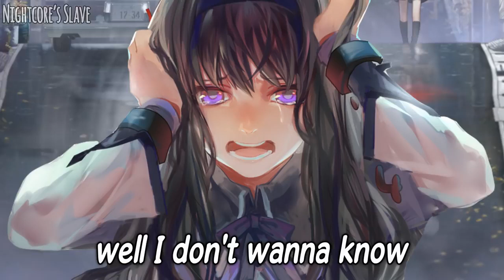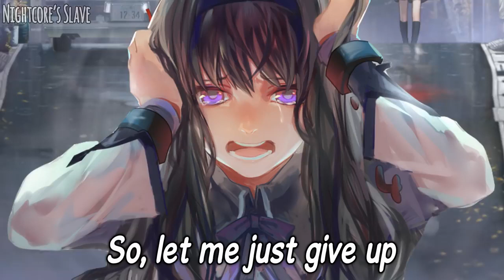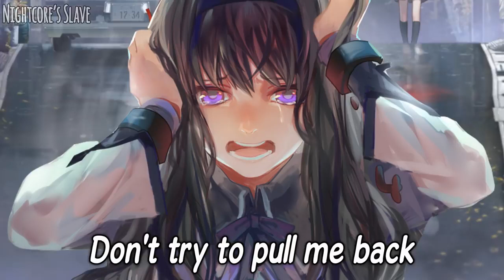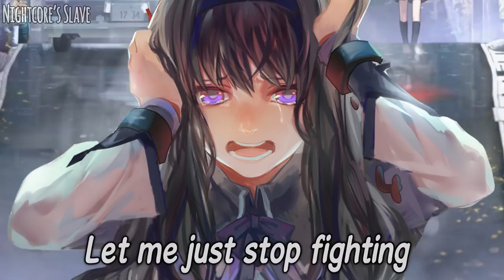Nightcore-You Don't Know Lyrics ♛NCS sounds♛